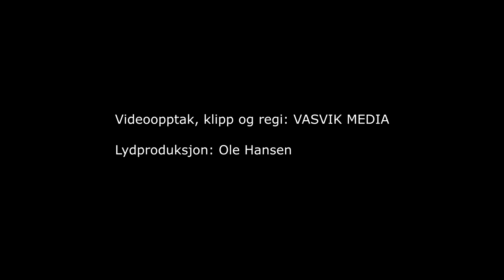(5486) Tom Magnussen: I Believe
Opptak fra konsert i Sarons Dal Arena 13. august 2023.

Solist/Ak.gitar: Tom Magnussen
Trommer: Jan Aril «Kniksen» Edvardsen Moi
Bass: Arnt Haddeland
El.gitar: Torkel Haddeland
Steel gitar: Glenn Håkon Langemyr